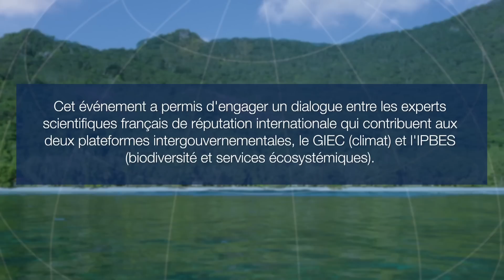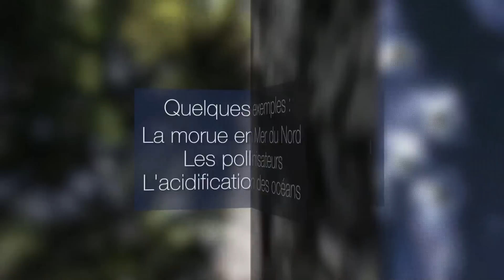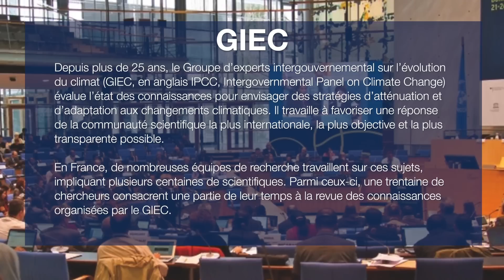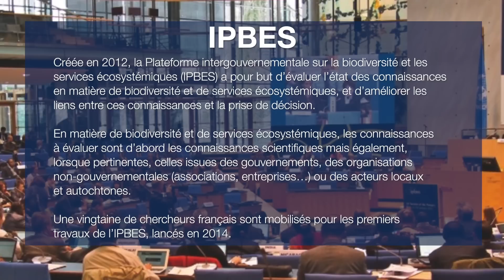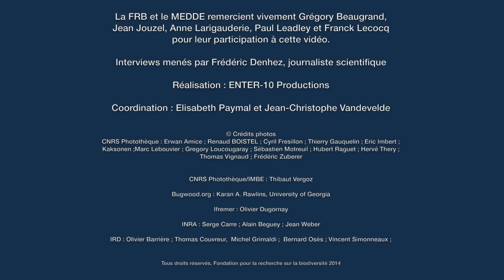FRB - Climat et Biodiversité, Rencontre avec des experts français du GIEC et de l'IPBES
Biodiversité et climat, Rencontre avec les experts du GIEC et de l'IPBES